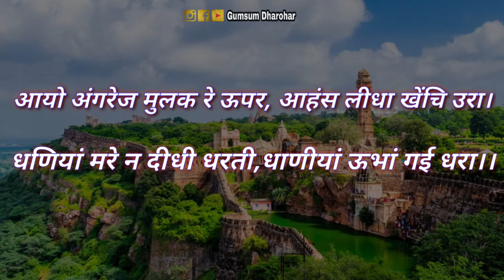जब बांकीदास के बोल तलवार से भी ज्यादा खतरनाक साबित हुए । 1857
राजस्थान में 1857 की क्रांति के प्रेरणास्रोत।